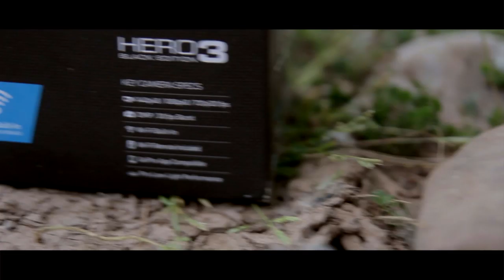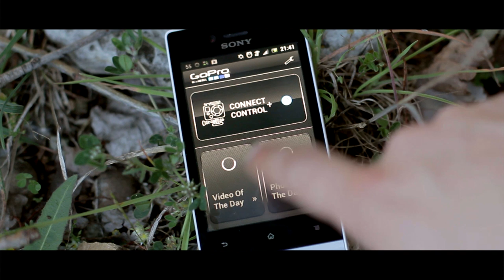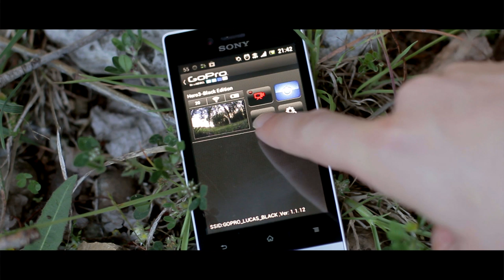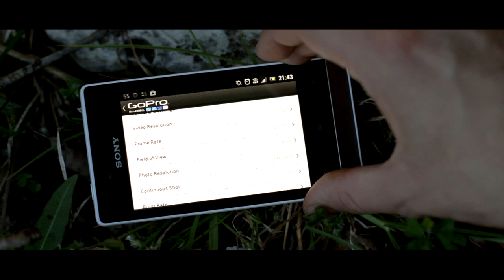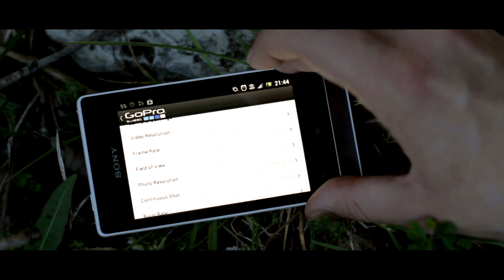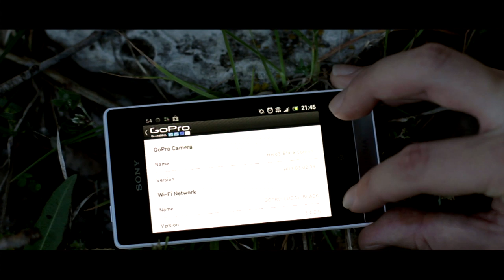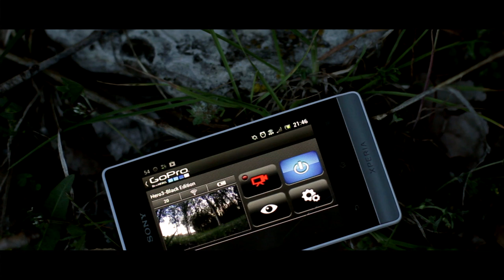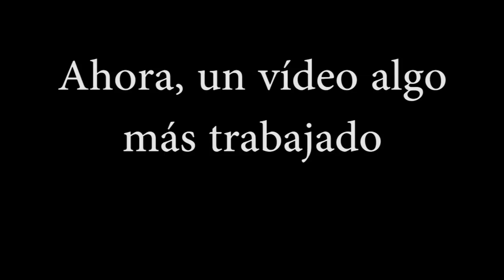Julian Marinov - GoPro HERO 3 Black Edition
Más pequeña y ligera y dos veces más potente, nuevamente. La cámara HERO3: Black Edition compatible con Wi-Fi es la cámara GoPro más avanzada nunca fabricada. No se reparó en gastos durante su desarrollo, permitiendo obtener una cámara GoPro un 30 % más pequeña, un 25 % más ligera y 2 veces más potente que los modelos anteriores. Portátil e instalable en la ropa, resistente al agua a una profundidad de hasta 197" (60 m), capaz de capturar vídeo ultra ancho de 1440p y 48fps, 1080p y 60 fps y 720p y 120 fps y fotos de 12 MP a una velocidad de 30 fotos por segundo, la HERO3: Black Edition es la cámara más versátil del mundo. La Wi-Fi integrada, la compatibilidad con la aplicación de GoPro y el Wi-Fi Remote incluido (normalmente se trata de un accesorio independiente con un precio de 79,99 $) hacen que la HERO3: Black Edition sea todavía más versátil.